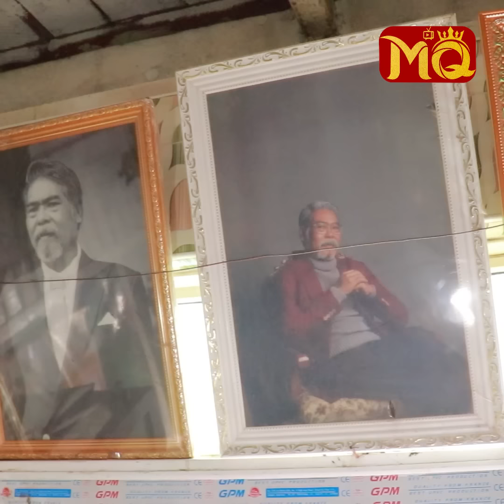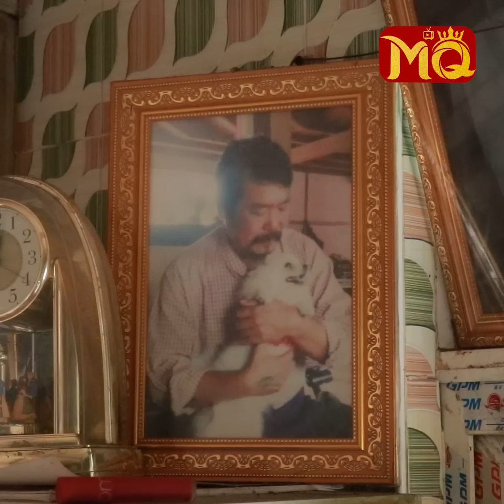"ဦးအရိုင်းမင်း" ရဲ့ ဇနီးအဖြစ်အမြဲတမ်း ဂုဏ်ယူနေရတယ်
" ဝန်ကတော် သေ (၁) ကျပ် ၊ ဝန်မင်း သေတော့ (၁) မတ် ဆိုတဲ့ စကားပုံအတိုင်းပါပဲ။ အနုပညာသမားတွေက တွေ့မှသာ ဦးအရိုင်းမင်းကို သတိရတယ် ဆိုတာလောက်ပါပဲ။ သူကိုယ်တိုင်လည်း အနုပညာအလုပ်‌တွေ မလုပ်ရတဲ့အချိန် , စီးပွားရေးတွေ ကျခဲ့တဲ့အချိန် စိတ်ဓာတ်ကျပြီး ... ? "

. လို့ပြောပြလာတဲ့ သရုပ်ဆောင် ဦးအရိုင်းမင်း ရဲ့ ဇနီးဖြစ်သူ မသန်းထွေး နှင့် ခဏတာ